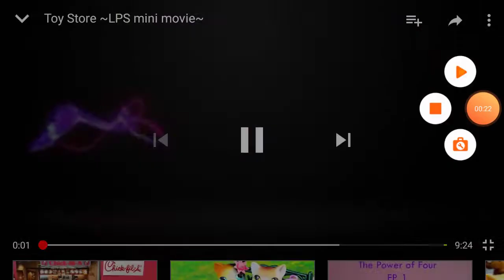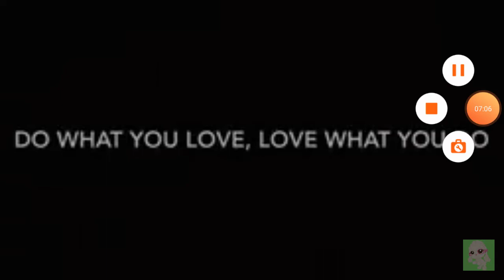You're not too old to be playing with toys you're not too old for yato for Littlest Pet